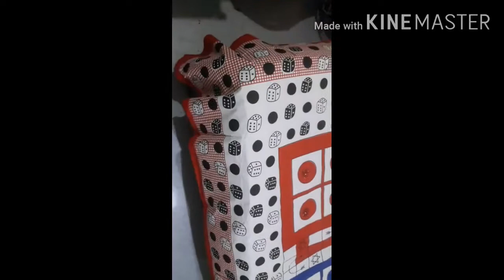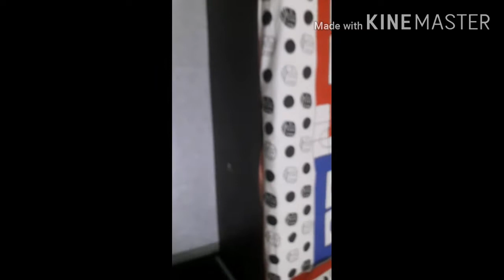Most demanding bedsheet for kiddos,100% cotton ,queen size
hello friends. 🧚‍♀️I m goldi.🦸‍♀️🏡

     welcome to 🧚‍♀️Aarya's &🦸‍♀️ mama's passion
 today my topic is "most demanding bedsheet special for kiddos .🧚‍♀️

ye bedsheet festive season me apke ghar ko new look provide karengi must buy .

      if you buy so click this link & put the loodo bedsheet code 6389648
loin bed sheet code 5300909

..keep watching my vedio for kids & other curries

press the well i-con